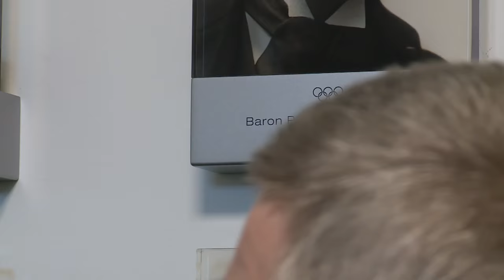Renzi al Comitato Olimpico Internazionale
Il presidente del Consiglio visita a Losanna il Comitato Olimpico Internazionale